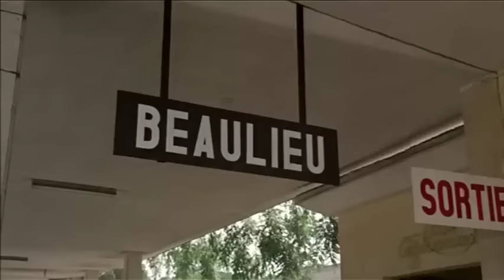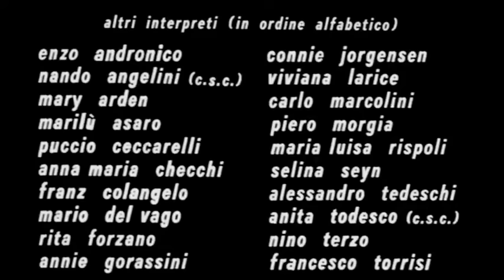00-2 Agenti Segretissimi I Commedia I Film completo in Italiano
00-2 Agenti Segretissimi I Commedia I Film completo in Italiano

Director: Lucio Fulci
Writers: Vittorio Metz
Stars: Franco Franchi, Ciccio Ingrassia, Ingrid Schoeller

Franco e Ciccio sono due ladri d'appartamento maldestri e ingenui che cadono nella trappola loro tesa dagli agenti dei servizi segreti americani: questi prima li catturano, poi li liberano dopo aver nascosto loro addosso un microfilm. Il piano escogitato è semplice: Franco e Ciccio devono sembrare i due agenti incaricati di custodire il microfilm, in modo da attirare su se stessi le attenzioni delle spie di tutto il mondo, dando la possibilità ai veri agenti di effettuare la consegna dell'originale in tutta tranquillità.

00-2 Agenti Segretissimi I Commedia I Film completo in Italiano